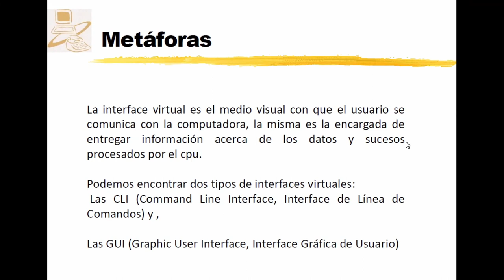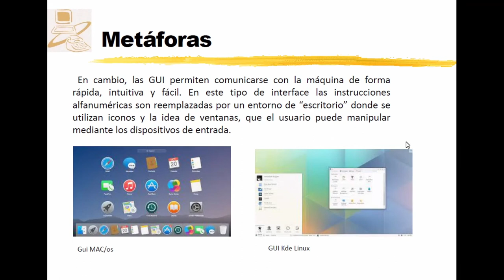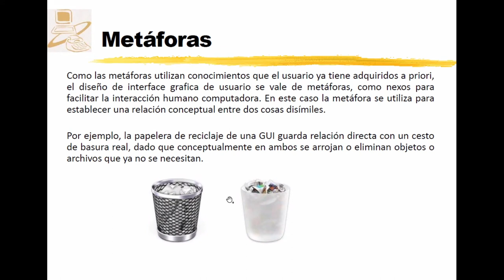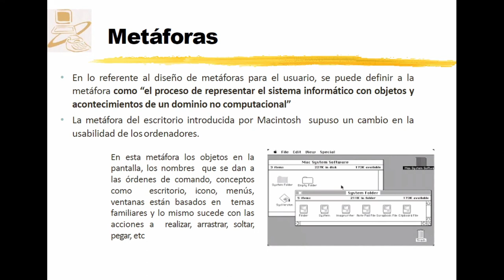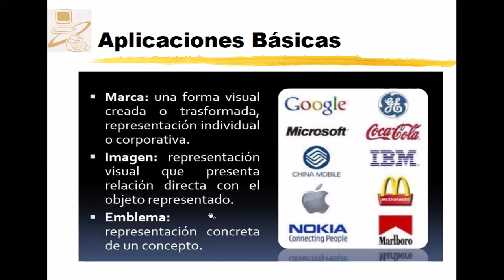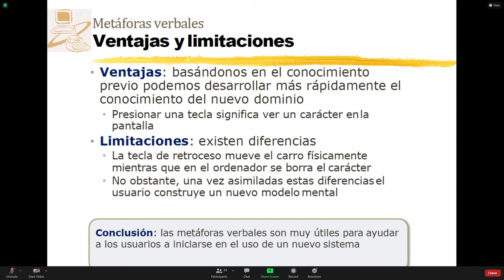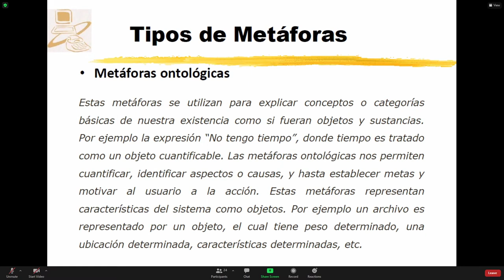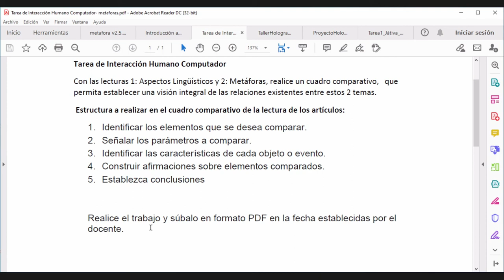Metaforas en IHC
Interaccion Humano-Computador
Ing. FRANKLIN MAYORGA
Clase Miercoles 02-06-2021